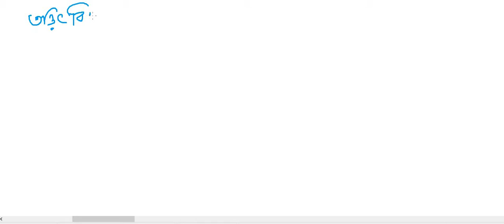Chapterwise Class on Electric Field & Potential তড়িৎ ক্ষেত্র ও বিভব [NEET, JEE, WBJEE, Class 12 WB]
Electric field intensity & potential with problems and solutions